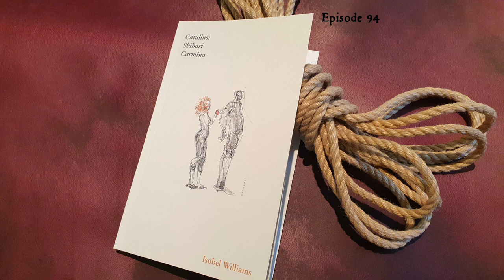The Endless Knot Podcast ep 94: Catullus & Shibari, with Isobel Williams (audio only)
We talked to Isobel Williams about her fascinating and illuminating new translation of selected poems of Catullus, illustrated with her drawings of the Japanese art of rope binding, shibari. Our discussion ranges over the connections between the world of shibari and the emotional struggles depicted in Catullus’s poetry, the way translation and learning Latin can feel like being tied up in, and untangling, knots, and much more.

Content Note: fetish, sex, brief mention of sexual violence, discussion of enslavement and use of slavery as metaphor